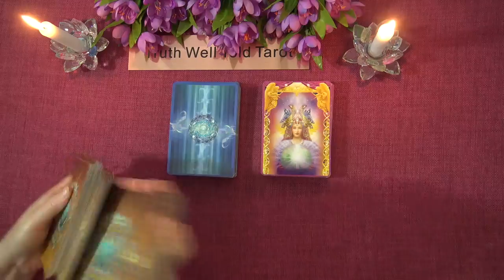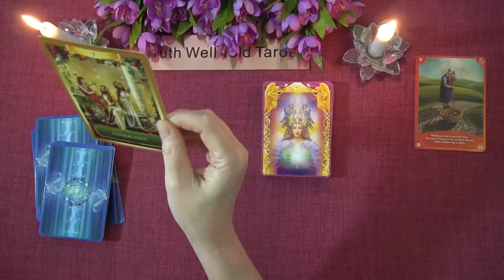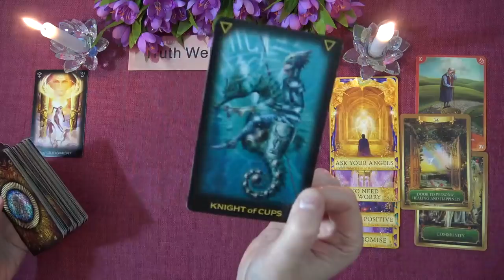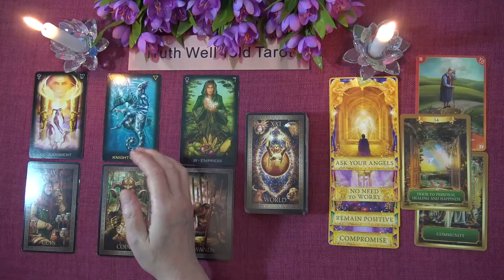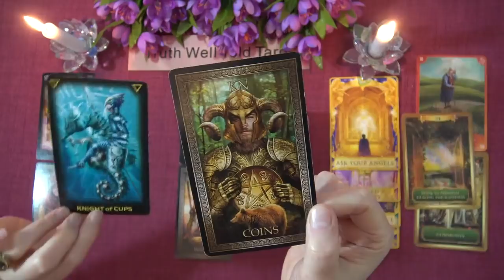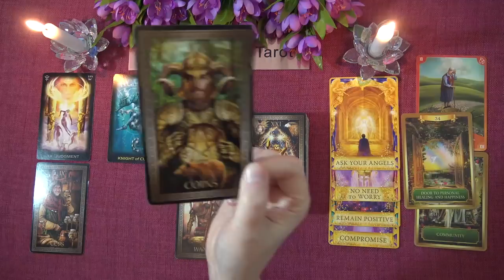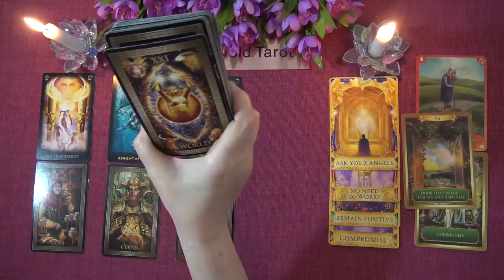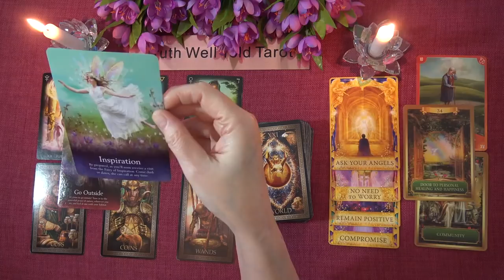PISCES WEEKLY TAROT READING "A KARMIC GIFT PISCES" March 1st-7th 2021 Truth Well Told Tarot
Andrea xx